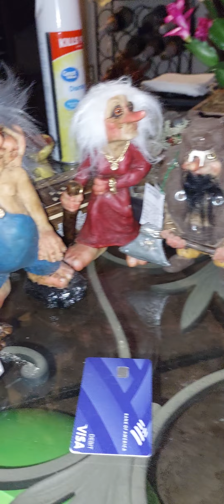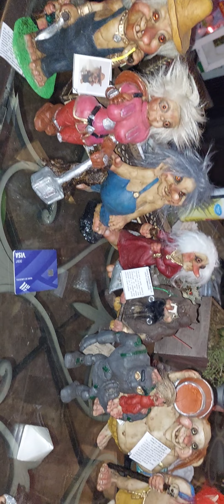Duendes guardianes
Aqui les demuestro a los duendesillos guardianes qué están disponibles ya,
  Te protejeran de distintas maneras a pesar de darte suerte buena bibra y dinero siempre I cuando lo sepas cuidar, tratar, y darle sus ofrendas como monedas, golosinas, semillas de girasol, y su copita de vino tinto, o tequila o cualquier clase de bodca,  llamenme al 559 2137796